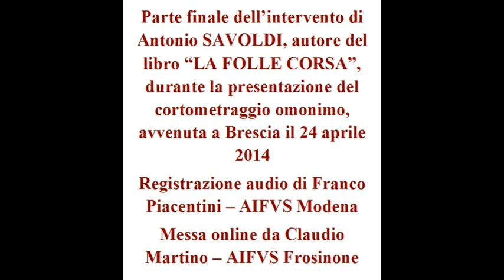Antonio SAVOLDI alla presentazione de LA FOLLE CORSA (sponsorizzato da AIFVS) - Brescia, 24.04.2014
Parte finale dell'intervento di Antonio SAVOLDI, autore del libro "LA FOLLE CORSA", durante la presentazione del cortometraggio omonimo, avvenuta a Brescia il 24 aprile 2014
Registrazione audio di Franco Piacentini -- AIFVS Modena
Messa online da Claudio Martino -- AIFVS Frosinone
Claudio Martino (AIFVS Frosinone) intervista Roberto Merli (AIFVS Brescia)

Il cortometraggio è tratto dalla storia vera narrata nel libro "La folle corsa" di Antonio Savoldi...

Una serata normalissima, un'uscita con gli amici, Elena e Andrea che viaggiano insieme sullo scooter... Ma Andrea va oltre il proprio limite e trascina Elena con se. Lui rimane gravemente ferito, per lei finisce tutto. Da qui in poi quelle che scorrono sono le sensazioni ed emozioni di un agente della Stradale che deve intervenire, come sempre, a giochi fatti, per raccogliere dati anonimi e farsi ambasciatore di tragedie. Entrare bruscamente nell'intimità di una famiglia, distruggerla, ed andarsene silenziosamente portandosi addosso...

Produttore MARIO TANI

Casa di produzione MAC FILM

Regista CRISTIAN BENAGLIO

Per la realizzazione del cortometraggio l' "Associazione CONdividere la strada della vita" promuove una raccolta fondi su un conto corrente dedicato:

IBAN:   IT23 M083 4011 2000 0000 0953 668

Cassa Padana BCC       fil. Brescia  Viale Stazione

Inoltre è possibile:

Offrire un libero contributo per acquistare l'attestato di partecipazione morale al progetto: decidi tu la quantità del supporto!

Vedere il proprio nome nei ringraziamenti dei titoli di coda del film.

Diventare produttore Associato e leggere il proprio nome nei titoli di testa. Se si possiede una partita IVA, è possibile usufruire di un'agevolazione fiscale del 40% sull'importo totale, grazie alla normativa ministeriale del Tax Credit.